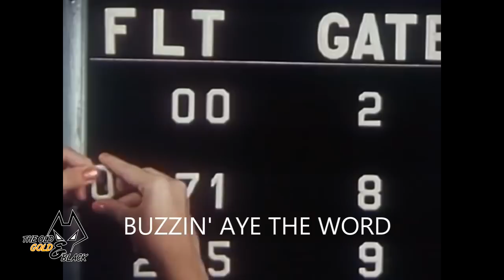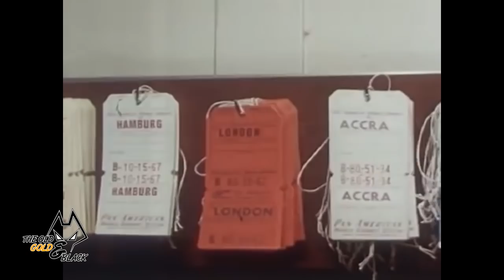BUZZING AYE THE WORD (EUROPA LEAGUE MIX)